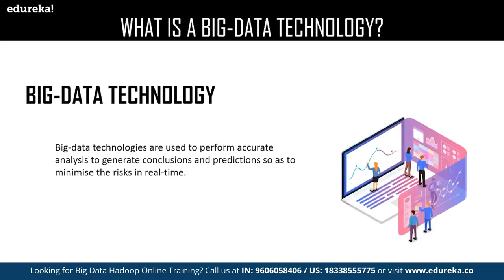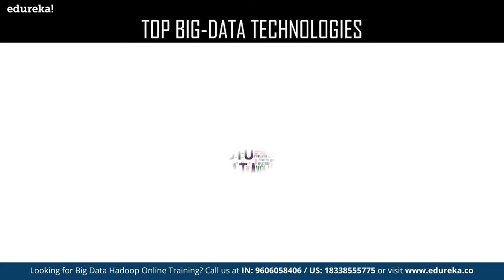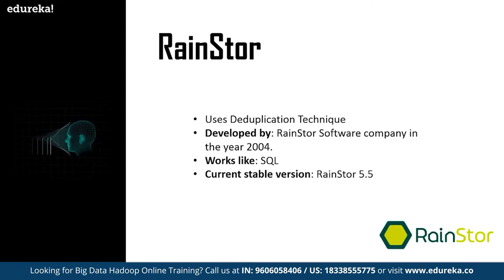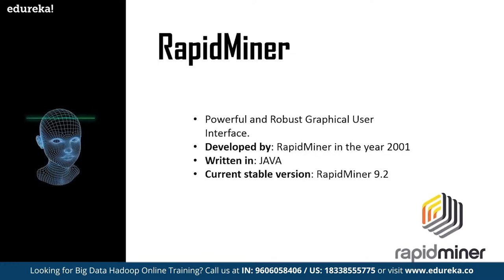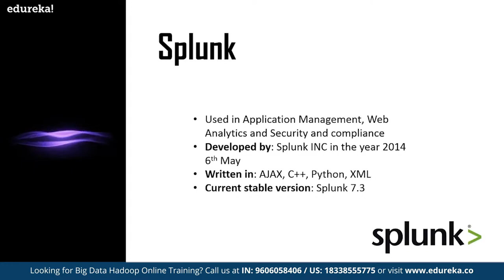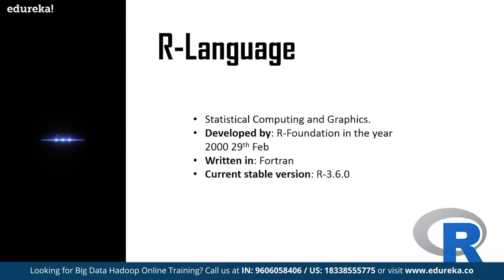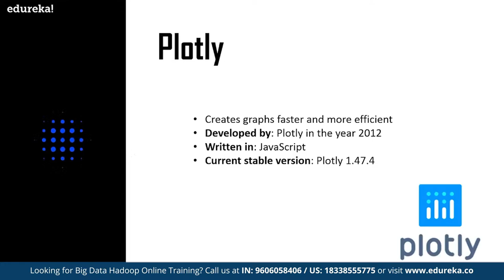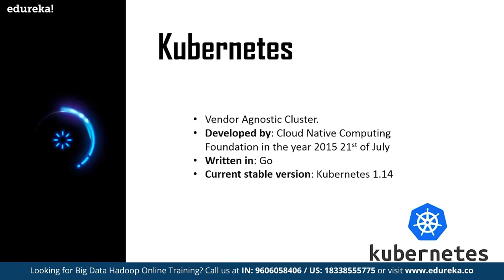Top Big Data Technologies | Big Data Tools Tutorial | Big Data Hadoop Training | Edureka Rewind - 6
This Edureka video on Big Data Technologies will provide you in-depth knowledge on Big Data Tools. This video will help you understand different types of Big-Data Technologies and trending Big-Data Tools in IT Industries. This video covers the following topics:
00:00 Introduction
00:45 Agenda
01:18 What is Big Data Technology?
01:56 Types of Big Data Technologies.
02:09 Operational Big Data
03:13 Analytical Big Data
04:11 Top Big Data Technologies
04:36 Big Data Technologies in Storage
07:51 Big Data Technologies in Data Mining
10:40 Big Data Technologies in Data Analytics
15:09 Data Visualization
16:31 Emerging Big Data Technologies

Why learn Hadoop online? How is it better than offline training?
Learning pedagogy has evolved a lot with the advent of technology. These changes and advancements have made it possible to increase your efficiency while you learn. While traditional classroom-based training has proven to be successful, with online learning learners have flexibility in terms of schedule. Apart from this, they can visit the study material anytime from anywhere and brush up on concepts with ease. Learning does not stop once the classes are over, which is why we also provide a 24x7 support system to help you with your doubts even after your class ends. So join now our Big Data Hadoop online training and learn Hadoop online.

How do I enroll in this Big Data course?
You can use online payment options like Visa Credit or debit card, Master Card, American Express, etc., to complete the Payment. Before making the Payment, verify the batch details and offers from Edureka for this course .